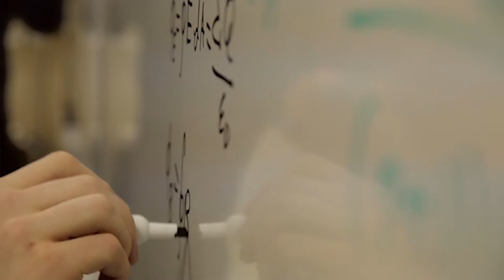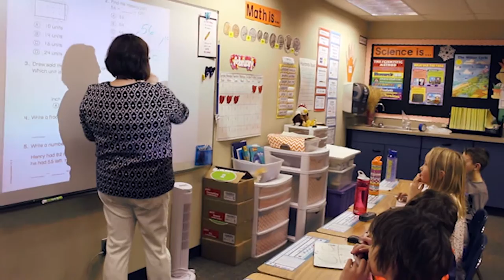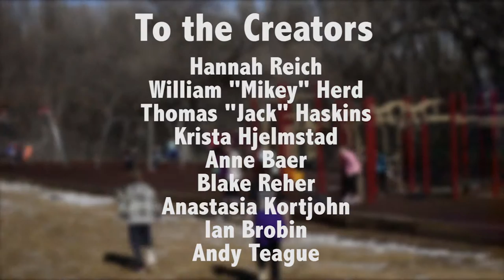Cheyenne Mountain District 12 Promo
The excellence of Cheyenne Mountain District 12